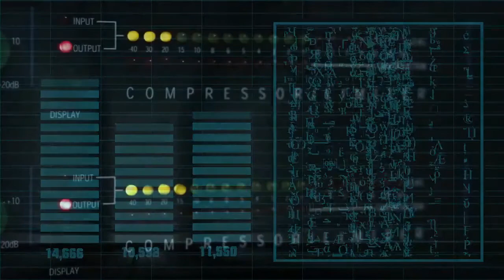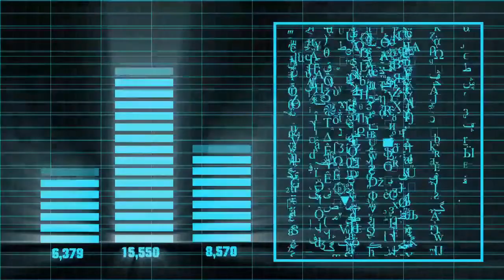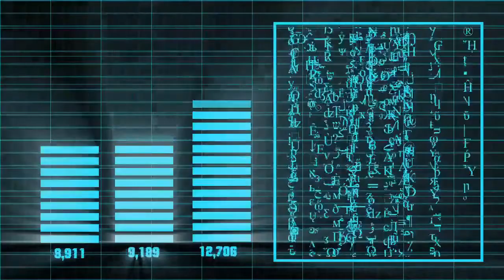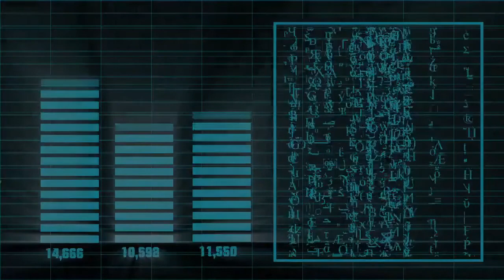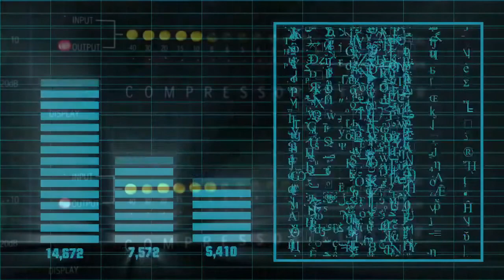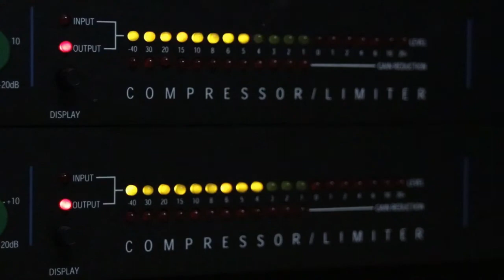[No Copyright Music] Nomia Tunes - The Very Best - GREAT CONTEMPORARY MUSIC - MEGAMUSIKA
MEGA MUSIKA - JUST GREAT CONTEMPORARY MUSIC[No Copyright Music]

TRACKS:
Music: Nirzu - Nightfall [NomiaTunes Release]
Watch: youtu.be/fH8KHjQnr4I
Stream: spoti.fi/3dXRY5q

Music: Elektronomia - Summersong 2020 [NomiaTunes Release]
Watch: youtu.be/Paddw5XQoVY
Stream: spoti.fi/36SB5Xg

Music: Nisci - Escape [NomiaTunes Release]
Watch: youtu.be/IEi815Sbub4
Stream: spoti.fi/31awJYA

Music: Maulik Ft. Liam Sturgess - Chances [NomiaTunes Release]
Watch: youtu.be/-6u6bzTMSn8
Stream: spoti.fi/31awJYA

Music: Fakti - Butterfly [NomiaTunes Release]
Watch: youtu.be/-6nfea5PlpY
Stream: spoti.fi/3521W21

Music: Elektronomia - Ibiza [NomiaTunes Release]
Watch: youtu.be/D3UPE7lkZtk
Stream: spoti.fi/3aDDfuV

Music: Justin Gamana & SVG - Universe [NomiaTunes Release]
Watch: youtu.be/AbGOG_BLKko
Stream: spoti.fi/2wOer4u

Music: Headstrikez - The Meadow [NomiaTunes Release]
Watch: youtu.be/Jm8ptA7Y55Q
Stream: spoti.fi/32b3eGK